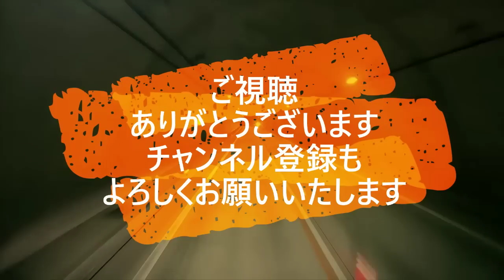迷惑運転者たち No.1445 後ろ見ながら 嫌がらせ！・・最低なバイク野郎・・【トレーラー】【車載カメラ】